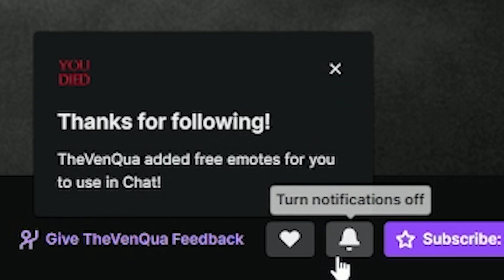KILLUA'S FAMILY SUCKS | Hunter x Hunter Episode 23 REACTION (The Guard's Duty)